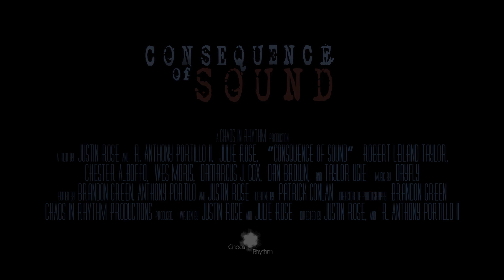Consequence of Sound - Short Film Trailer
A film about two people's journey to a deeper connection and a new definition of success.